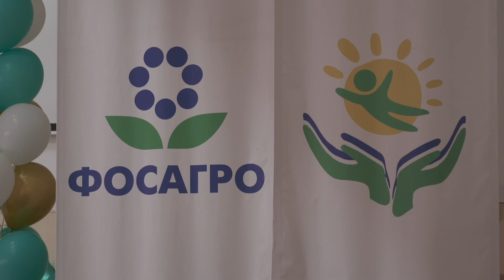Последний звонок состоялся в Апатитах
В Апатитах в этом году 9-й класс заканчивают 572 ученика, 210 – получают аттестат о полном среднем образовании.  Последний звонок у них уже позади, а впереди следующий ответственный этап: экзамены, выбор профессии и новые знания. Какие амбициозные планы ставят перед собой вчерашние школьники, и почему их учителя не сомневаются, что у ребят всё получится?